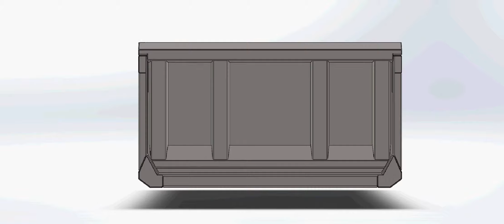Lava-animaatio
14,4 m³ vesitilavuus. Ulkomitat: Pituus 5,2m leveys 2,55m, korkeus 1,3m. Painoa 4600kg..